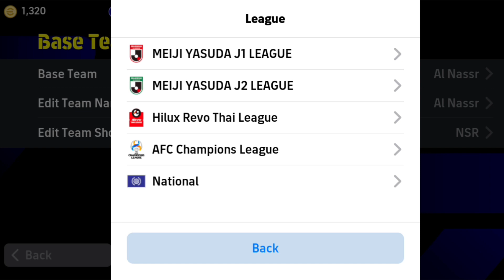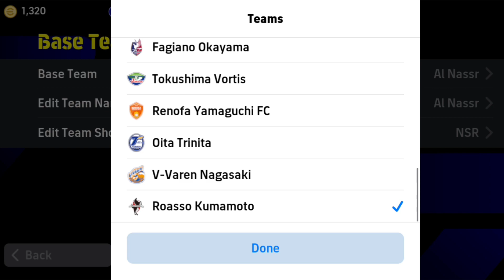How to buy 3_3_3_1 combination in eFOOTBALL_MOBILE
Hello

Hello to the channel
eFOOTBALL 2024 MOBILE
welcome
I hope I can help you build an amazing team

New eFootball 2024 mobile news and updates
I announce to you
Legendary players of the future

And all the amazing tips and tricks
Announcing the best (team style, tactics, composition, player promotion)
Best goals, skills

I will be making more videos to help you build your amazing team